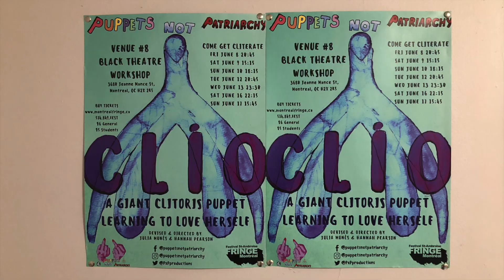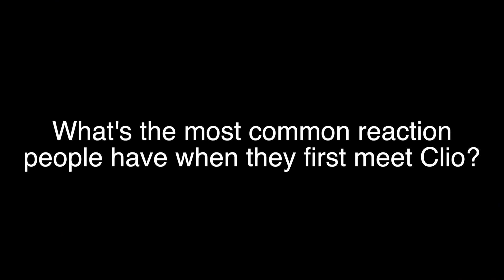Puppetry of the Clitoris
Meet Clio, a three-foot-tall clitoris, and the pupeteer who brings her to life for the interactive and educational puppet show CLIO — A Giant Clitoris Puppet Learning to Love Herself, opening next week at The Art of Loving.